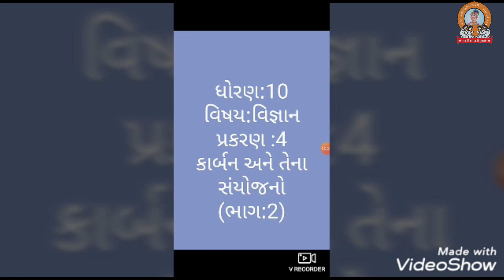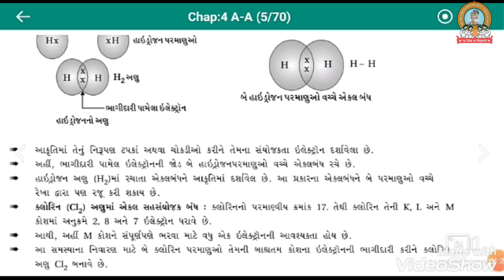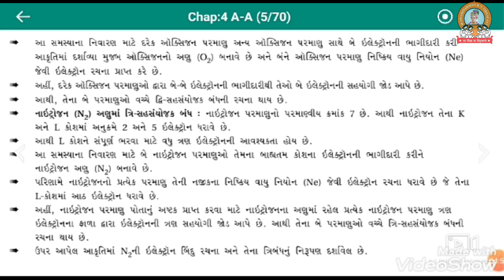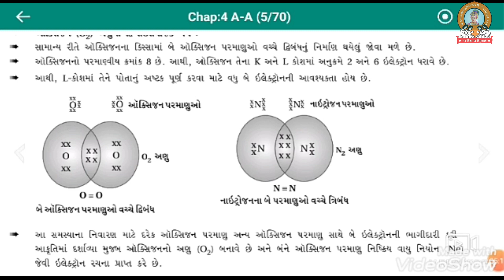ધોરણ 10વિષય - વિજ્ઞાન (પાઠ - ૪ ભાગ ૨ કાર્બન અને તેના સંયોજનો)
ધોરણ 10
વિષય -  વિજ્ઞાન
પાઠ - ૪ ભાગ ૨ કાર્બન અને તેના સંયોજનો
શાળા - શ્રી સ્વામિનારાયણ એચ.વી.વિદ્યાલય
શિક્ષક - ધર્મિષ્ટ પટેલ